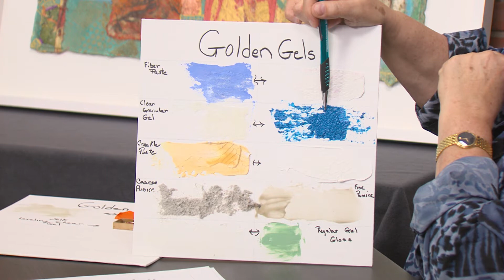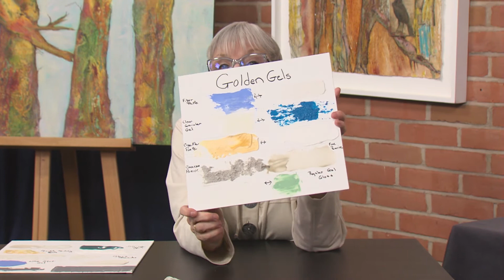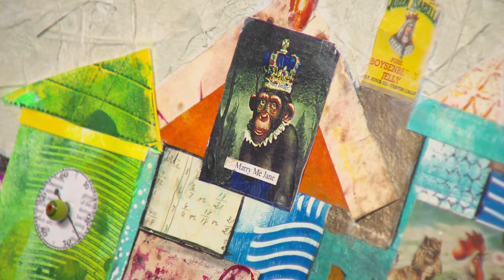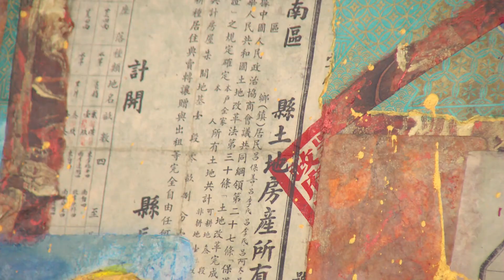Wyse Talk with Jan Doyle and Regina Thomas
Collage Mixed Media Fine Artist Regina Thomas explores her work, inspiration, and technique.